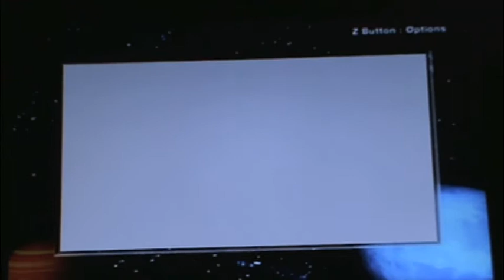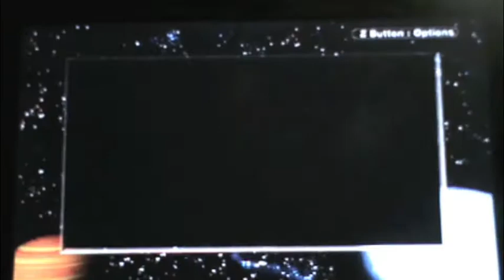Lets Play Drill Dozer Pt 8 Color Blind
We fight the Boss of the museum.